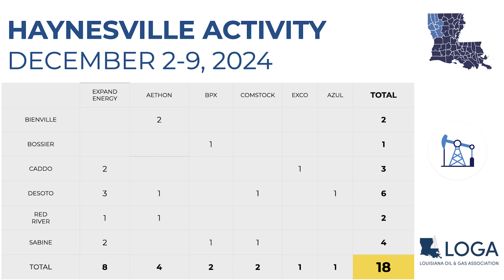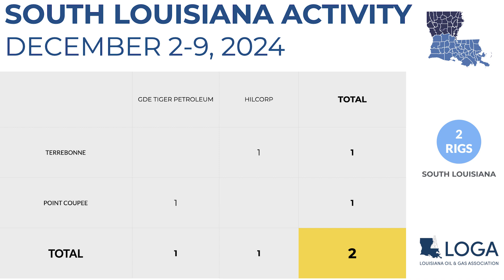Drilling Report 12.9.24: U.S. rig count jumps to 589